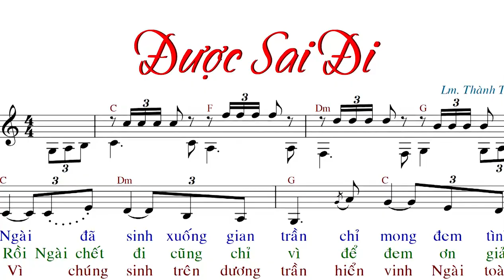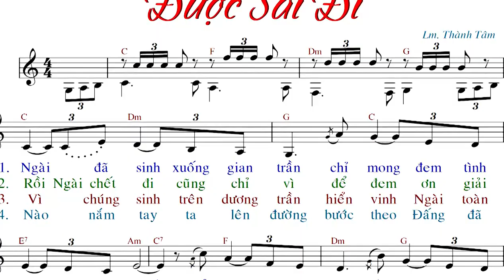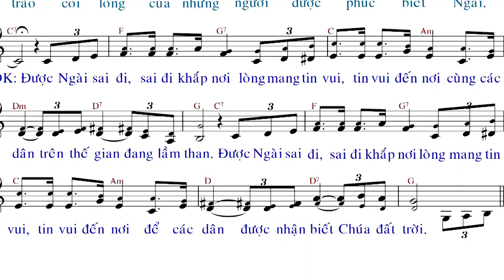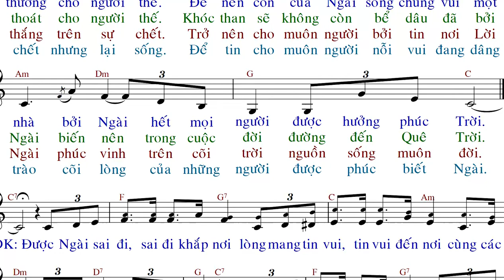ĐƯỢC SAI ĐI (tập hát) - Thành Tâm - Annasaomai